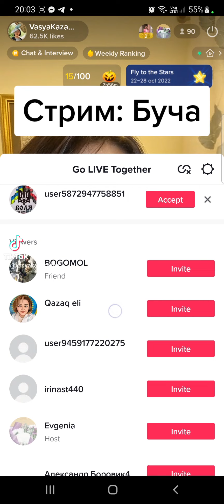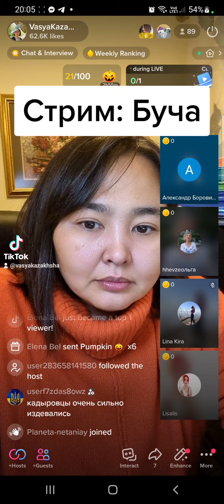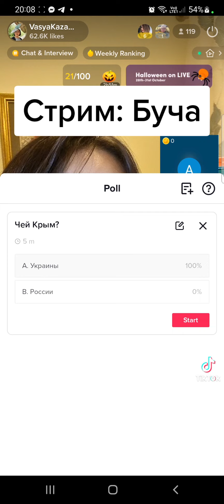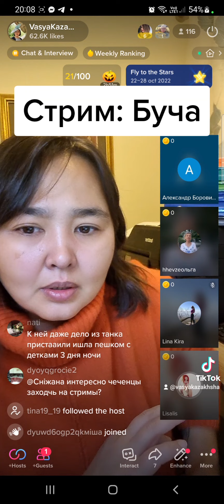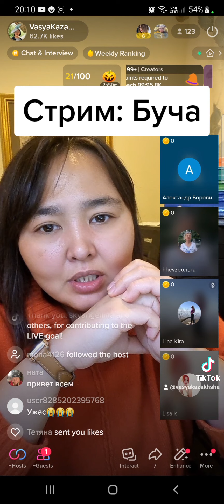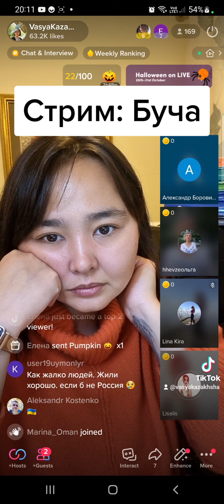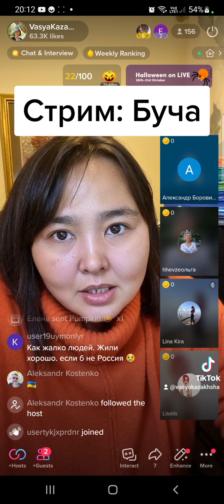Война глазами украинцев: Буча, рассказы очевидцев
Гуманитарный проект по поддержке украинцев в нелегкое для них время. Канал дублирует видео материал из моего канала в Тиктоке и публикует материал неразрешенный там.